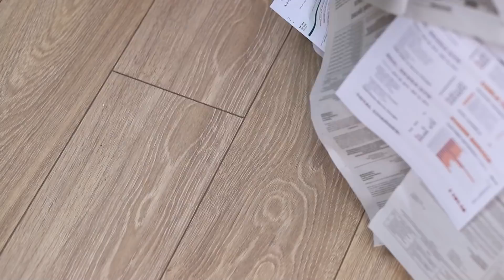Công chúa Giàu vs Công chúa Nghèo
Không phải công chúa nào cũng sống trong lâu đài cổ tích. Ở thế giới thực, các công chúa được phân ra giàu và nghèo. Cuộc sống mỗi ngày học ra sao, hôm nay trong video mới của bọn mình!